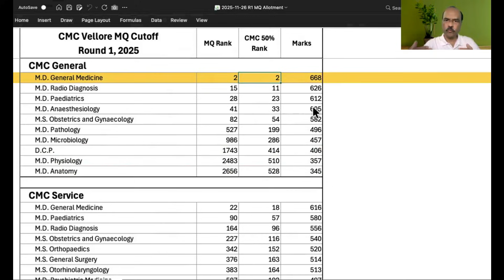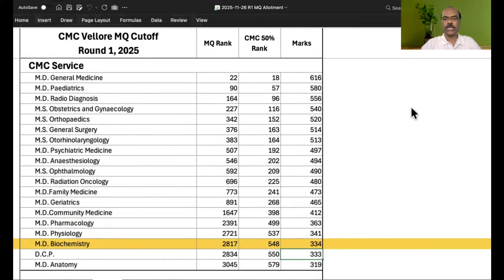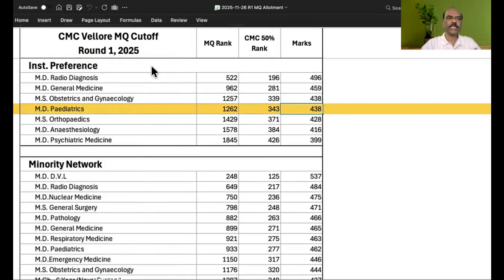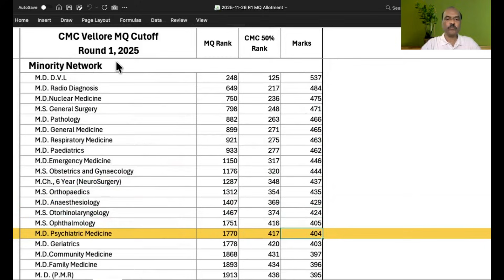CMC Vellore PG 2025 Management Quota Round 1 Cutoff | Rank & Marks Analysis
💻 In this video, detailed Round 1 PG medical cutoff analysis for CMC Vellore Management Quota seats under Tamil Nadu counseling 2025 is discussed. The video covers branchwise and categorywise cutoff for CMC General Quota, CMC Institutional Preference, CMC Minority Network, and CMC Service Quota. Cutoffs are explained in terms of Management Quota Rank, CMC 50% Rank, and NEET PG marks so that aspirants can clearly understand their chances for admission in upcoming rounds. This focused breakdown helps candidates quickly benchmark their rank and plan realistic options within CMC Vellore’s PG programs.